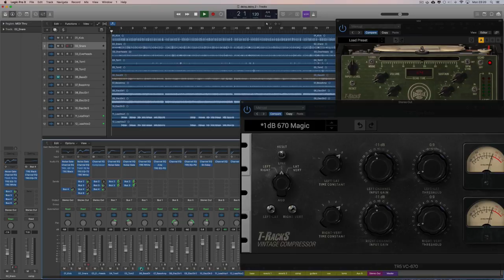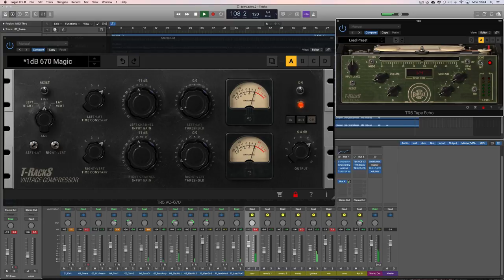Mixing tutorials - Daisy Daisy Growl-Bass 1st mix thru a Fairchild 670 emulation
Mixed using some T-Racks plugins --- Fairchild 670 emulation, it's a killer emulation, soooo many hit records are fed thru this iconic bit of gear. Had to drop the kick a tad cos it was pumping the Fairchild too much... just dropped the kick until it stopped pumping in an over the top way.. more listening on speakers to come.

Processor emulations used in this mix: 1176, la2a, Pultec EQP-1A, Api 650 graphic & Neve 1073 plus a very good tape delay on Vox. The bass is two tracks, DI & Amp, one is going thru an API graphic now, with only the mid-bands up, all other bands cut out = growl!! blended in with DI bass-track for the bass-end etc etc. 1st mix in cans, probably overloaded & bass-heavy.. BUT, i want it to sound like a record, not a "recording", this is what it is about, not necessarily "realism" which sometimes noobs think is the holy grail if they read too many tech-forums inhabited by 'Purists'. I'll show what I did soon...